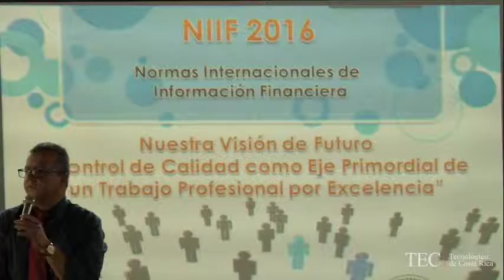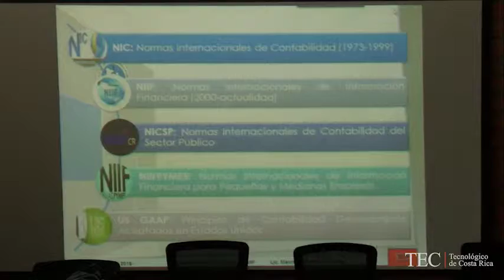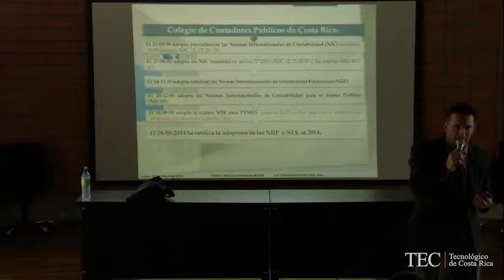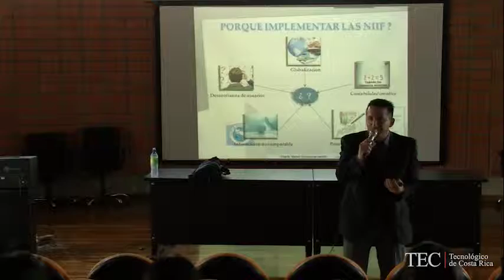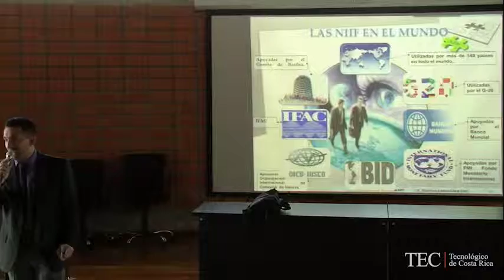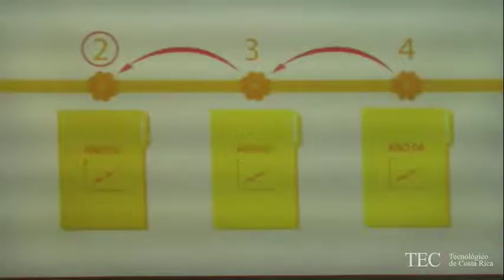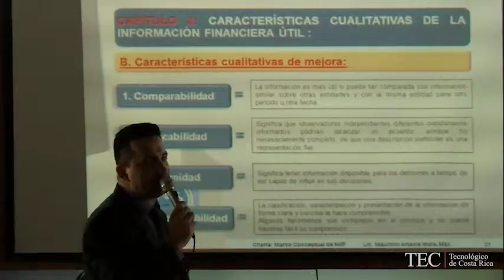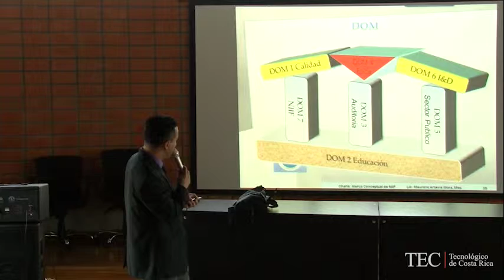Introducción a las Normas Internacionales de Información Financiera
Instituto Tecnológico de Costa Rica
Escuela de Administracion de Empresas
Catedra de Contabilidad I
Conferencia: Normas Internacionales de Información Financiera
Por. Msc., Lic. Mauricio Artávia Mora, Director Ejecutivo Colegio de Contadores Públicos de Costa Rica.
Auditorio Edificio de Aulas D, Sede Central ITCR, Cartago.
02 de mayo del 2016